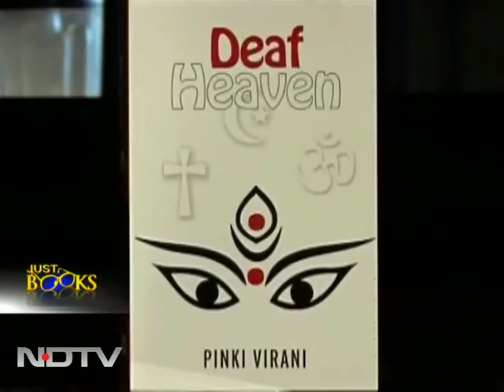'Deaf Heaven' by Pinki Virani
Just Books: Journalist-turned-writer Pinki Virani talks about her latest book Deaf Heaven. Pinki Virani has earlier authored bestselling non-fiction titles including 'Aruna's Story' and 'Bitter Chocolate'.